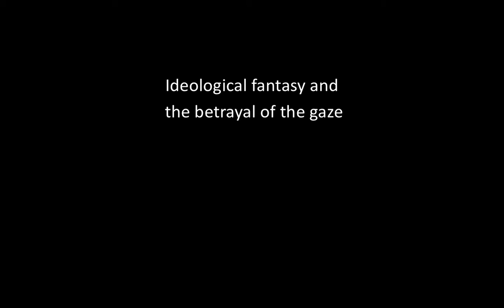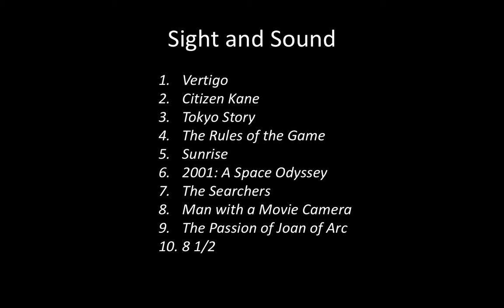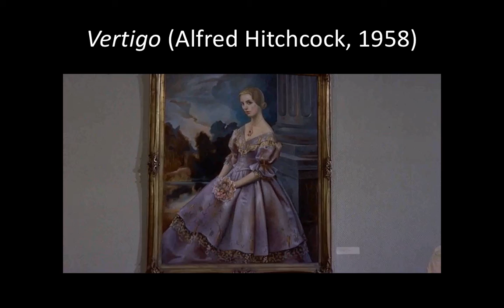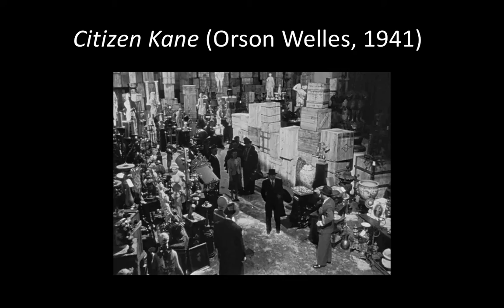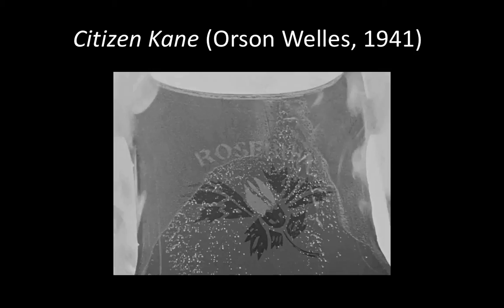The Gaze in Cinema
The gaze is often misunderstood as the look of the camera or the spectator, but it is instead the point in the filmic image where the spectator's desire is manifested. Through the deployment of the gaze, cinema reveals the spectator's investment in what is seen. This is the key to cinema's political potential because it highlights one's necessary engagement in the world. We see this best in the masterpieces of cinema, including Vertigo and Citizen Kane.